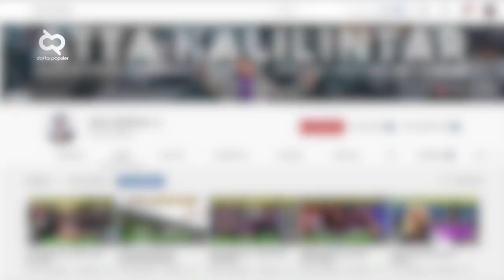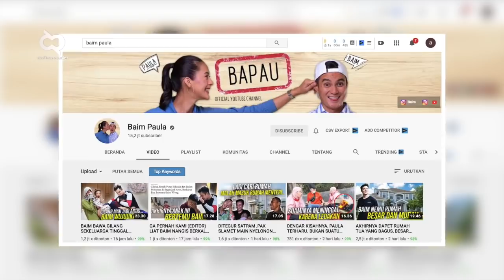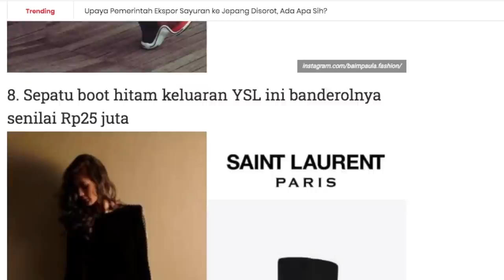Pernah Bangkrut Sampai Hutang Miliaran, Begini Kisah Perjalan Karir dan Gaya Hidup Mewah Baim Wong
siapakah youtuber dengan subscriber tertinggi? masih Atta Halilintar, namun sudah banyak yang mulai melambungnya, bukan hanya jumlah view, pendapatan dari youtube dan brand yang bekerja sama juga uda mulai beralih ke Baim Wong, salah satunya. Nah Boskuyu, di video kali ini, kita akan membahas Baim Wong secara khusus. Yuk simak Gaya Hidup Mewah Baim Wong